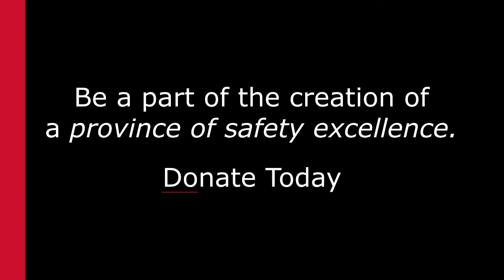65 Years of Safety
Play a role in the creation of a province of safety excellence.Donate Today - Charitable Registration Number: 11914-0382-RR
Free training and content is made available thanks to contributions from our Donors, Members and Sponsors that believe in our shared goal of creating a province of safety excellence. Individual and Corporate membership is available.
Donations and Membership supports a growing list of programs such as:
​Agriculture Safety Training Programs
Career Safety Education
Community Safety Resources
Community Safety Seminar
Industrial Safety Seminar
Les Donnelly Scholarship
Mature Driver Programs
Motorcycle Safety Programs
Online Content Creation and Distribution
Senior Safety Programs
Safety Centre of Excellence Project
Youth Safety Programs
Volunteer Delivered Community Safety Programming